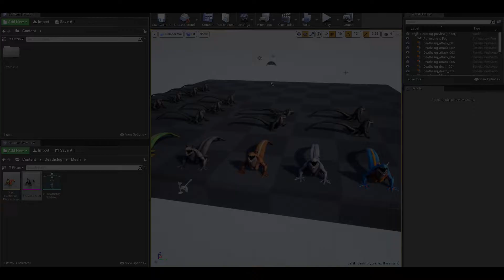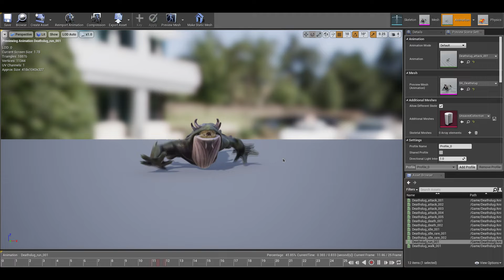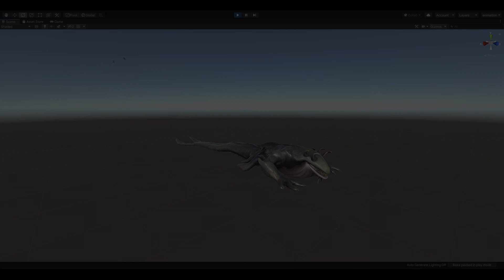Deathslug - Character Preview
💙Deathslug is a two-legged monster creature designed to inhabit the harshest environments and thrive by devouring all lesser lifeforms, who dare to threaten its territory. Player characters included.
Created as a hostile encounter for biomes with bogs/rivers/oases etc.